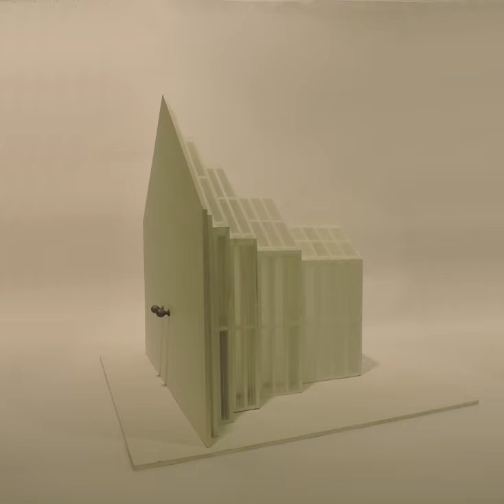TELESCOPIC LAYERING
Telescoping Layering
Formal analysis of the Lady Chapel of Ely Cathedral yielded the conclusion that the chapel interior can be best represented as a perfect box with a system of overlaying layers. Each elevation of the interior is basically one big layer that is made up of thinner layers that overlay on top of each other, such as the perfect bounding box, structural built-in incongruities, retro fit anomalies, etc. The overlaying of layers with varying thicknesses provides an effect, though very frontally, of variation of depths which gives the nice texture to the form.
This shed applies a similar strategy with overlaying layers and scaling them to create interesting telescopic perspectival relationships. The layering in this shed can be analyzed in 3 different ways: Formal Layering, Material Layering and Utilitarian Layering.
Formal Layering plays with the variation of layer “thicknesses” and inversely in layer “face” size. While the layers in the Lady Chapel is more cosmetic in nature to a certain elevation, the layers of this shed are actual occupiable spaces that takes on the architectural form of the shed.
Material Layering is done to amplify the layering effect, the “thickness” and “face” of each formal layer is made with different materials reinforcing the directionality of the layers. And the “core” elements inside are highlighted with a different material.
Utilitarian Layering is done towards the interior of the shed. It consists of the Exterior enclosure (Layer faces and thicknesses), Structural framing (the hollow steel tubes) and Retrofit service elements (such as lights, conduits, light switches and power outlet).
While the three layering types can be diagramed separately, they complement each other and creates interesting perspectival misperceptions. As the Retrofit service elements scales up following the formal layers, the space can be read with greater depth than it actually has. A reverse reading can also be valid, when one walks through from the front, one might feel that oneself is shrinking in size as the space and all surrounding fixtures are getting larger and larger. Similar scaling variations are also pulled through with several minor details such as the corrugation size of the glass envelope and the floor tiling grout widths, etc.
While the form and structure of the shed is kept very pure to the logic of scaling and layering, the retro fit fixtures become a little excessive in terms of its size for its purpose. To achieve the desired visual effect, the electrical conduits grow as big as a pipe and a standard size door knob gets to the size of a human head.
It is with these differences between the retro fit elements and the overall form of the shed that gives the friction between the perfect bounding box and within anomalies that was the highlight of the previous analysis.